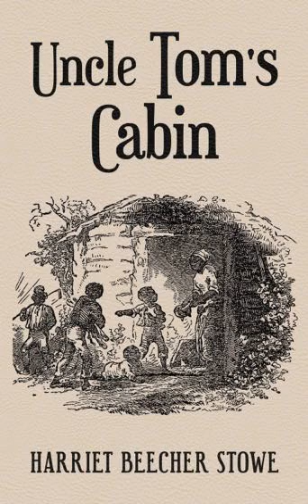CHAPTER XVIII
by Harriet Beecher Stowe
汤姆叔叔的小屋